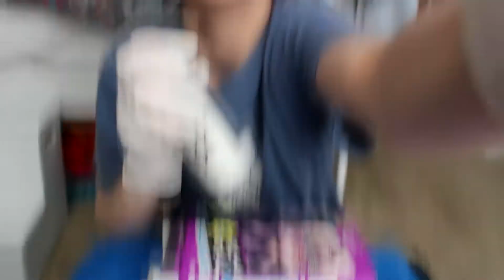HAIR DYE FAIL!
Behold my naked face ew.
Here I thought I'd go and film a drastic hair change, but sadly the end results were hardly remarkable.
The product I used in this video is a Japanese brand called Beauteen in the color Ash+Purple and after this experience I would not recommend this dye for darker shades of hair maybe, not even lighter shades actually.

Savi~